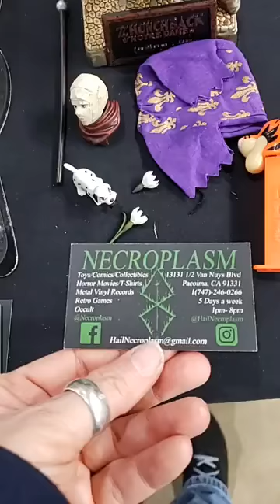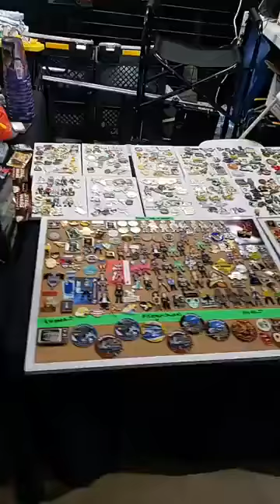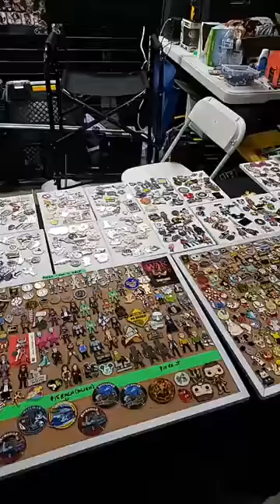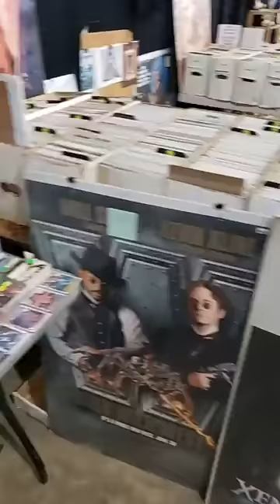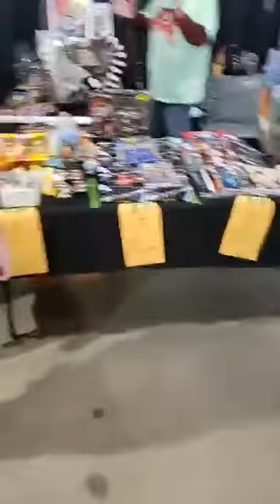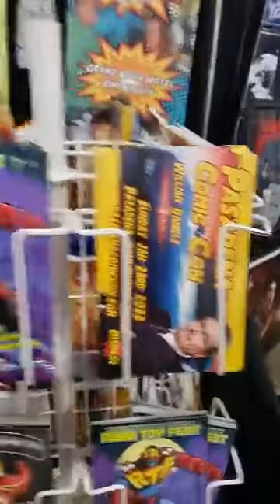PorchCon kinda - Bakersfield Nov 21 FROM THE SHOW Bakersfield Comic Con - Join me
What going on in Bakersfield Comic Con. Are you gonna come join me.

Holzheimer's Distribution information:

We offer a large select of our product at our Amazon store. The URL is:

Holzheimer's Distribution© has offered rare collectibles since 1975. With most of its sales coming from conventions. We are pleased to offer some of our stock on line. With have a huge selection of photographs, autographs and other oddities.

Thanks for looking and watching.